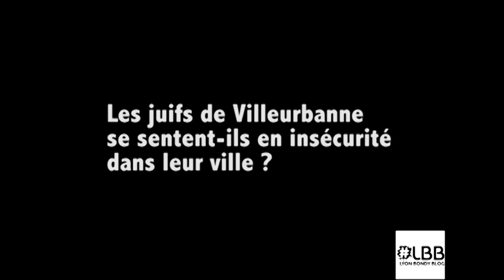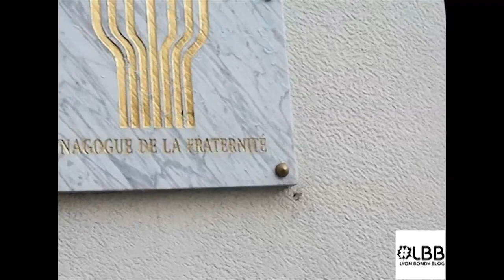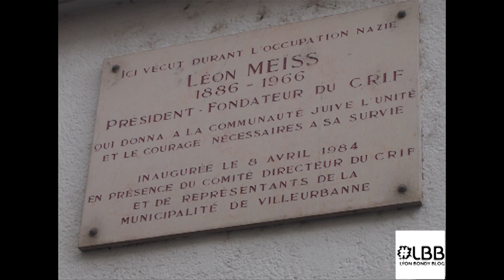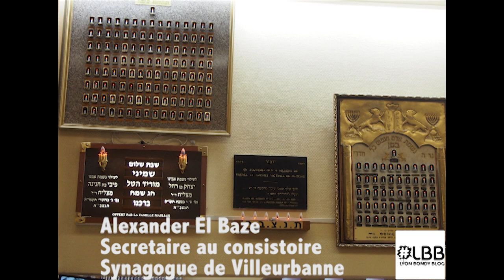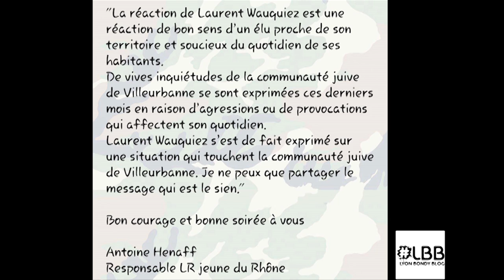Laurent Wauquiez sur l'exode des Juifs de Villeurbanne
Laurent Wauquiez, invité dans la matinale de Franceinfole mercredi 28 mars, a évoqué un exode de la communauté juive de Villeurbanne (Lyon). Qu'en pensent les principaux intéressés ?